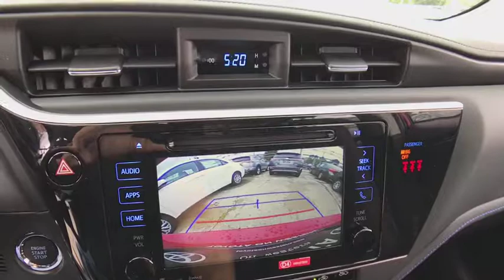2019 Toyota Corolla Countryside, Oak Lawn, Calumet city, Orland Park, Matteson, IL 19085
RED New 2019 Toyota Corolla available in Countryside, Illinois at Toyota on Western. Servicing the Oak Lawn, Calumet city, Orland Park, Matteson, IL area.

6941 South Western Ave.

Boasts 35 Highway MPG and 28 City MPG! This Toyota Corolla boasts a Regular Unleaded I-4 1.8 L/110 engine powering this Variable transmission. Window Grid Antenna, Wheels: 17 x 7.0 Machined Alloy -inc: painted accents, Variable Intermittent Wipers.* This Toyota Corolla Features the Following Options *Urethane Gear Shift Knob, Trunk Rear Cargo Access, Trip Computer, Transmission: Continuously Variable (CVTi-S), Transmission w/Driver Selectable Mode and Sequential Shift Control w/Steering Wheel Controls, Toyota Safety Sense P Forward Collision, Torsion Beam Rear Suspension w/Coil Springs, Tires: P215/45R17 All-Season, Strut Front Suspension w/Coil Springs, Steel Spare Wheel.* Stop By Today *A short visit to Toyota On Western located at 6941 S Western Ave, Chicago, IL 60636 can get you a tried-and-true Corolla today!